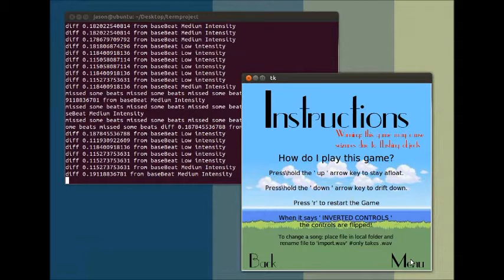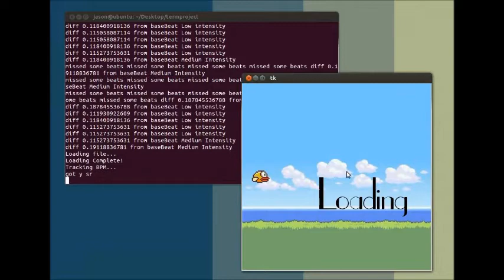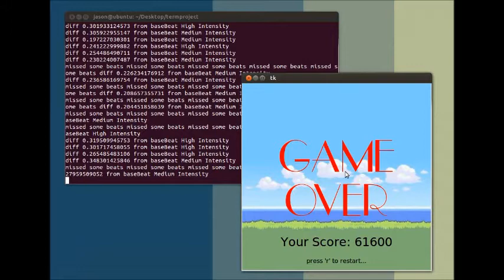Techno Flappy Adventure by Jason Chen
This is my term project for Carnegie Mellon University's 15-112: Fundamentals of Programming and Computer Science.